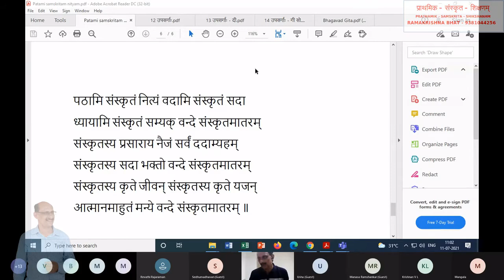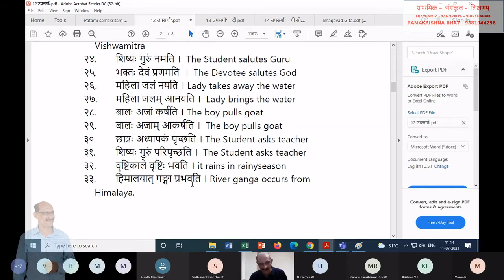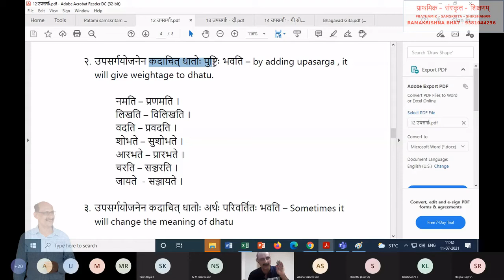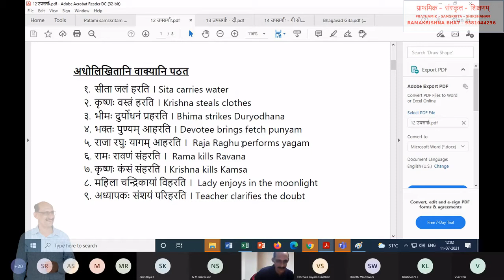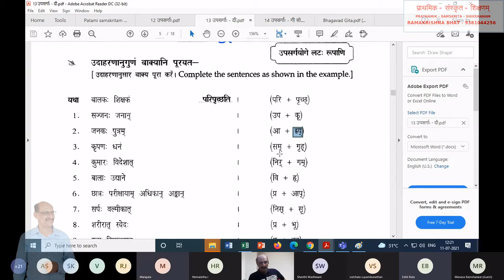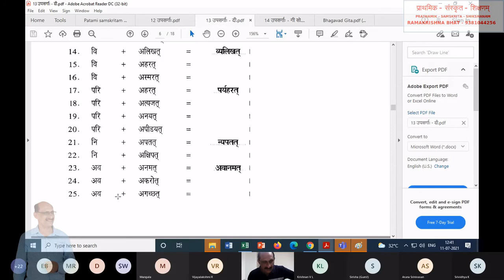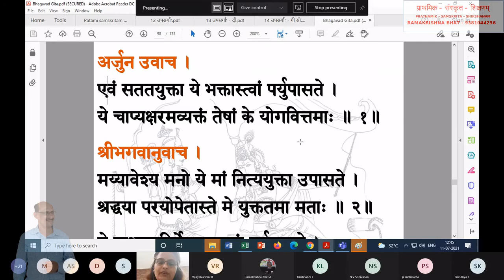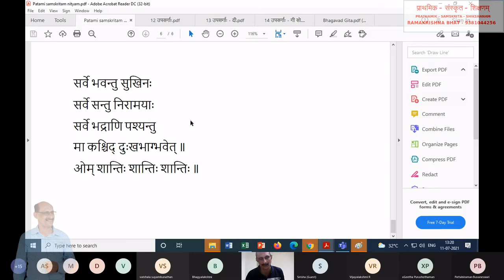27.Upasargah-Prathamika Samskrita Shikshanam-Ramakrishna Bhat, 9381044256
Patatha Samskritam Song Sung by  (Courtesy) - Shree Vidhyabhooshana
Prathamika Samskrita Shikshanam-Ramakrishna Bhat, 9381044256
Online Samskrit Classes